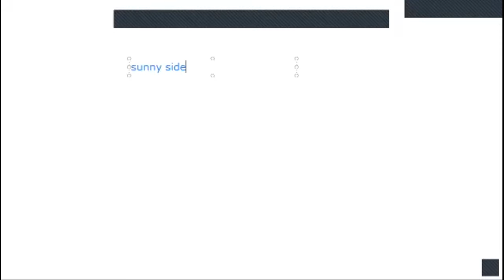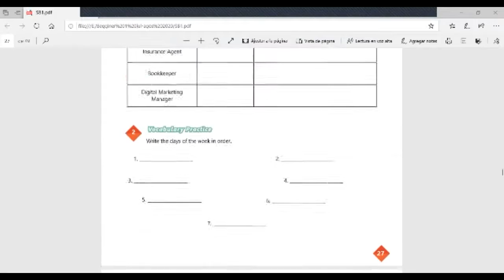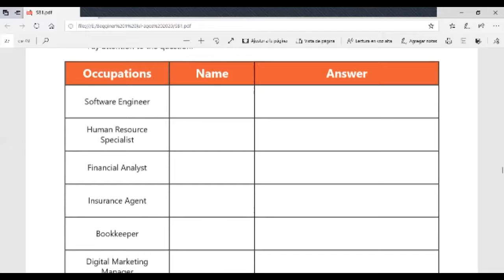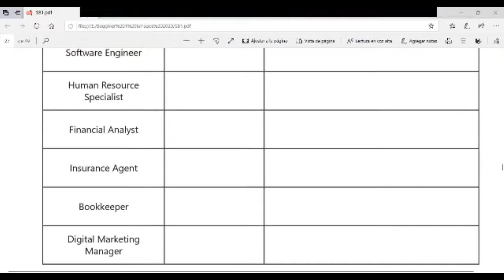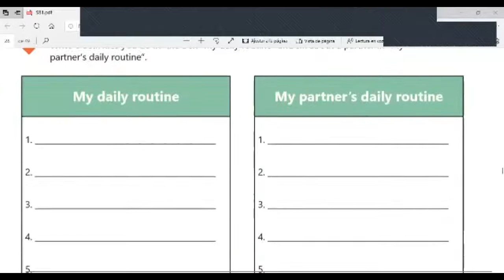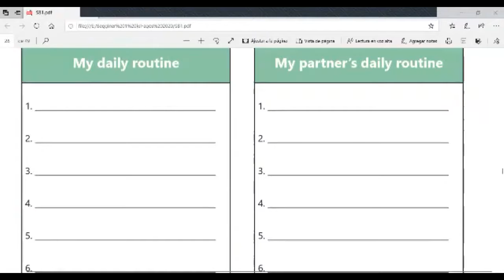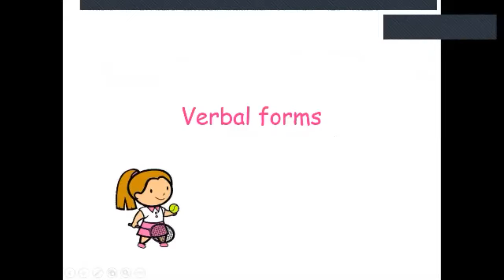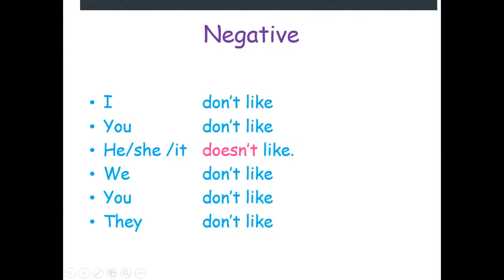Ingles Corporativo-Videoconferencia #10 Simple present practice daily routines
Videoconferencia #10 Simple present practice daily routines